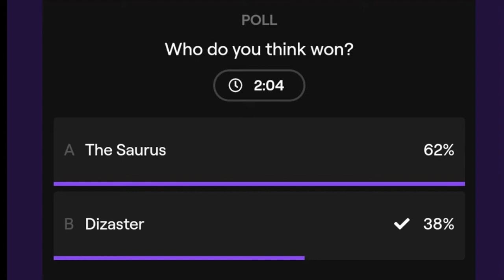Diz ON TO THE NEXT ROUND! FANS SAY HE LOST AGAIN!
Play back starts at 1:15 only highlights not authorized to show the whole thing but shout out to KOTD.